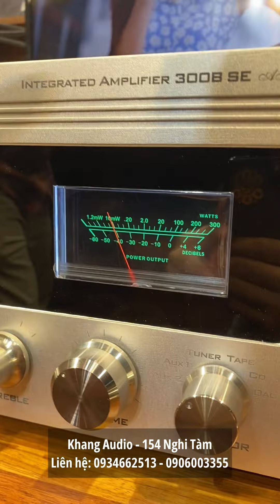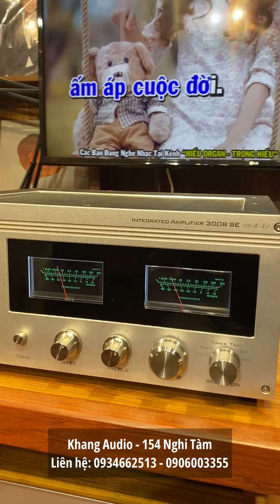Hát Karaoke Bài "Niệm Khúc Cuối" Trên Bộ Âm Thanh 55 Triệu Amply Đèn 300B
Sau các video giới thiệu, test nhạc Bộ Âm Thanh T55, hôm nay Khang Audio sẽ test hát karaoke bài "Niệm Khúc Cuối" để các bạn thấy bộ âm thanh này hát karaoke như thế nào, nó mang màu sắc analog của amply bóng đèn 300B, tiếng rất ngọt ngào rất quyện với nền nhạc hát karaoke

Bạn muốn sở hữu một hệ thống âm thanh amply đẹp, loa đẹp tiếng hay giá phải tốt mà lại có chất âm analog của amply bóng đèn đặc biệt là bóng đèn 300b mạch Single End
Bạn muốn sở hữu bộ âm thanh vừa bày đẹp vừa nghe hay vừa hát karaoke chuyên nghiệp có chất âm analog mà chi phí hợp lí thì Bộ  Âm Thanh T55 là lựa chọn hoàn hảo cho bạn

Khang Audio set up Bộ Âm Thanh T55 đáp ứng đầy đủ những tiêu chí trên. Bộ âm thanh này vừa có thể nghe nhạc hay vừa hát karaoke chuyên nghiệp vì đôi loa mà chúng tôi setup là mẫu Loa Onken B30 loa bass 30cm và loa treble kèn công suất lớn, độ nhạy cao, phục vụ cho cả nhu cầu nghe nhạc và hát Karaoke. Toàn bộ phần phào chỉ trang trí cho thùng loa được làm bằng gỗ óc chó tự nhiên, tem nhãn và Ê căng mặt vải họa tiết cổ điển để bảo vệ và trang trí tạo kiểu dáng sang trọng lịch lãm.

Kết hợp với đôi loa này là amply bóng đèn 300B sử dụng mạch Single End tích hợp Pre âm sắc, tối ưu hóa chất lượng âm thanh, mang lại âm thanh nổi mạnh mẽ, trầm ấm tự nhiên và âm hình sân khấu rõ nét. Bóng tiền khuếch đại sử dụng bóng 6H1P của Nga, tương đương ECC88, là dòng bóng chất lượng cao được nhiều hãng audio hi-end ưa chuộng. Bóng công suất sử dụng bóng 300B có độ bền cao và chất âm hay, đảm bảo trải nghiệm âm thanh tốt nhất cho người dùng.

Bộ âm thanh này chơi hay nhiều loại nhạc: nhạc vàng, nhạc acoustic nhạc trữ tình cũng như dòng nhạc quốc tế. Với chi phí chỉ 55 triệu các bạn đã sở hữu được một chiếc amply đèn 300b và một đôi loa mẫu Tannoy

Khi bạn mua bộ âm thanh này Khang Audio tặng thêm các bạn một chiếc đầu vang của hãng NEX và micro không dây để các bạn trải nghiệm hát karaoke rất hay